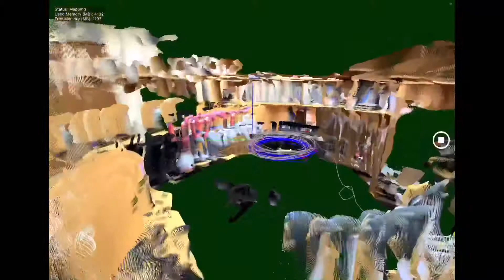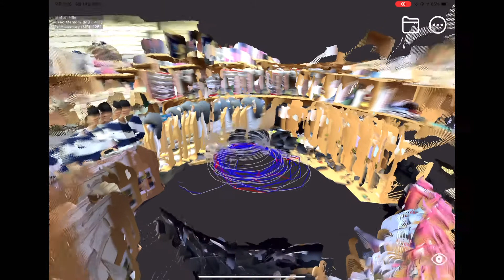And yet the earth moves (iPad LiDAR Mapping, RTAB-map app)